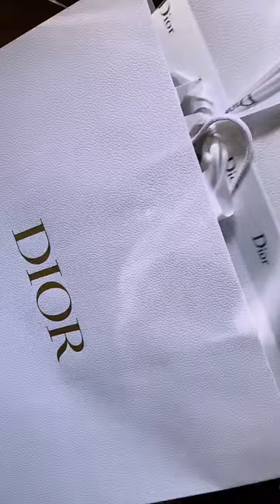Dior book tote unboxing review